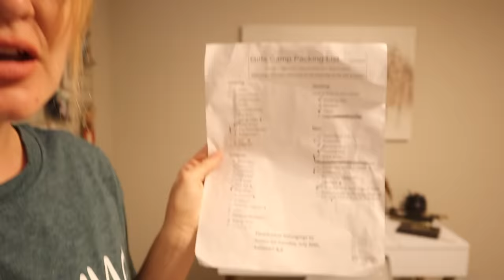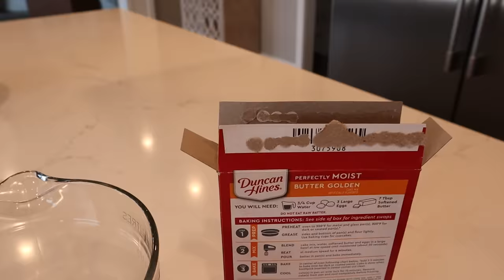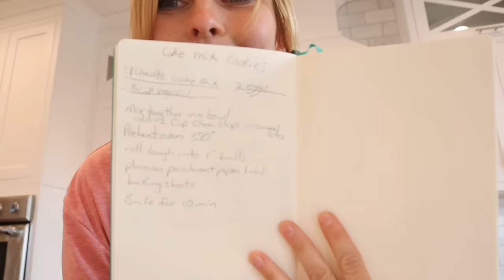Did Taylor LEAVE US!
Taylor is super excited to be going to girl’s camp this week. She has packed her bags and is up early, ready to leave us and go to the mountains. We won't see her or be able to get a hold of her for the next four days! We can’t believe that Taylor decided to leave us for four days.

We have Taylor feed Duncan one last time before she has to go. We also have Taylor teach us how to make special cookies while she is also gone. It is hard having Taylor gone for so long.

Welcome back to Shot of The Yeagers aka The SOTY Family! Join us in all our fun games, adventures, family activities, and more... We love to have a great time and find fun things to do that are great for the entire family to enjoy. We have started trends like stair slides, the Floor is Lava, Lava Monster, Kids in Charge, Control our Day, and more and are always looking for the next fun and exciting game or challenge to do with the entire family.